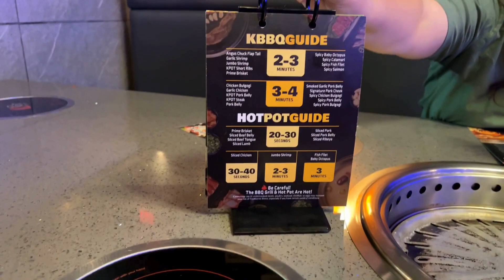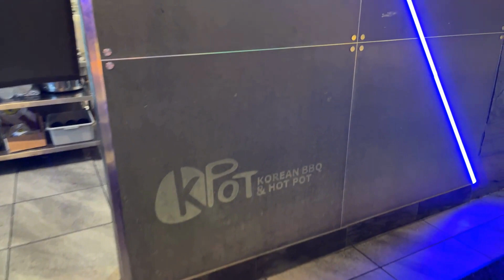My First Time at K-Pot in Orlando FL.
Join Christi and Noelle as they try a Korean Barbeque and Hot Pot restaurant in Orlando Fl. This is a unique experience of cooking your own food at your table.